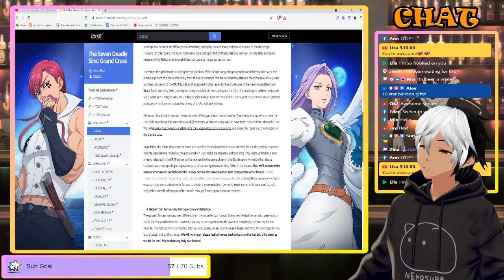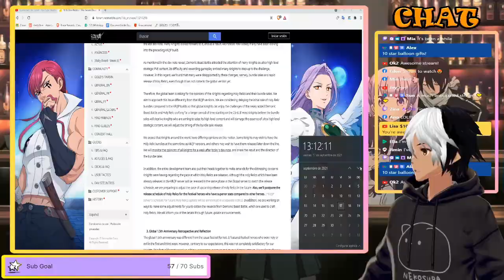[RESUMENNoticias7DS] *Piden PERDON... otra vez xd* Nuevos Cambios ¡MAS REGALOS! - 7DS: GRAND CROSS